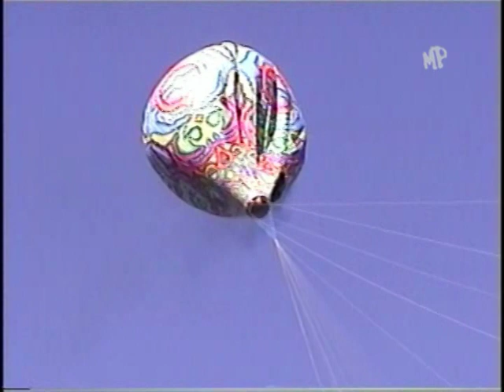2006 - Modelado 32m - Recanto dos Balões